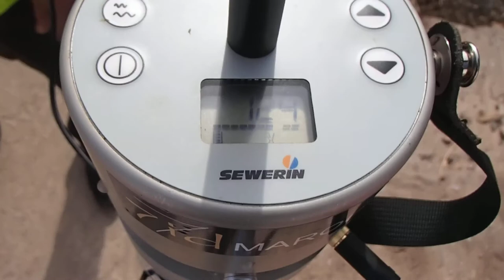SOCIETE RECHERCHE DE FUITE MAROC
7ID MAROC SOCIETE RECHERCHE DE FUITE NON DESTRUCTIVE 7id MAROC Tel : 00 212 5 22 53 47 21 (gratuit depuis ligne fixe Maroctelecom) est gratuit en appelant depuis ligne fixe bbox. 7ID est en 2013/2014 le N° 1 et 1er société en recherche de fuite d'eau au Maroc sans démolir , sans casser et non destructives .recherche de fuite d'eau sur piscine ,camera endoscopie thermique canalisation enterre toiture terrasse maison toit route voirie etc.